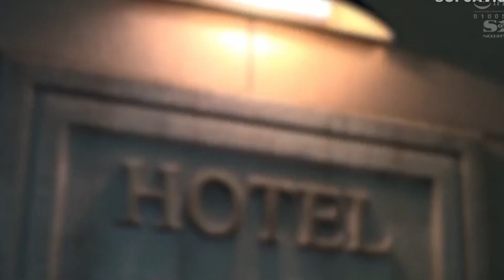SSNI-727 Shion Utsunomiya (Rara Anzai)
JAV info:
Code : SSNI-727
Artist :  RION/Utsunomiya Shion (Rara Anzai)
Studio : S1 NO.1 Style
Release Date : August 31, 2022
Rating : 8.5